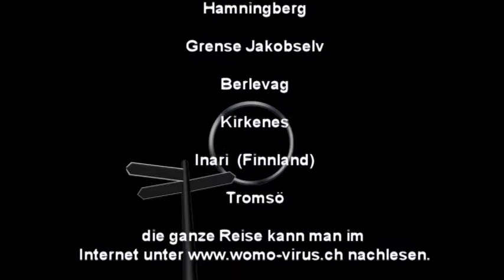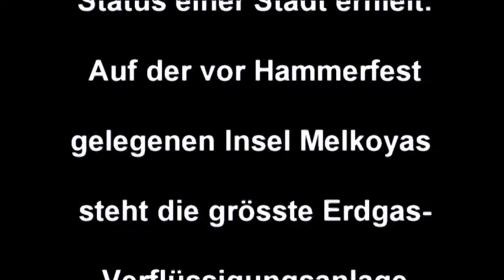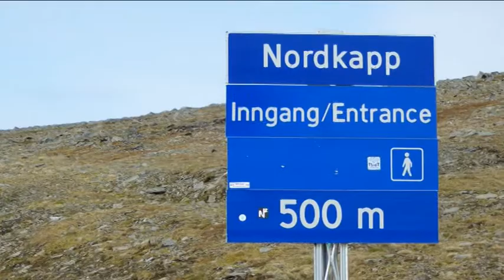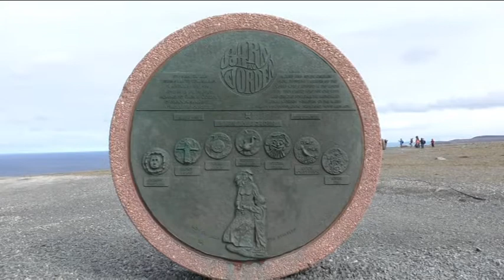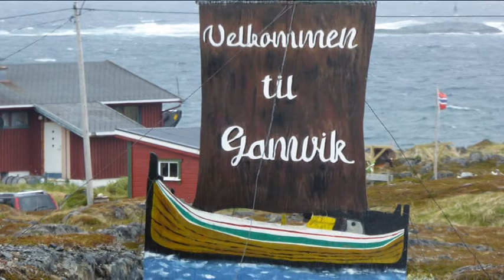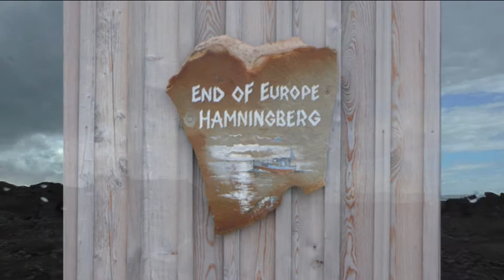Nordkapp 2015 mit dem Wohnmobil nach Skandinavien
Nord Norwegem
Alta
Hammerfest
Berlevag
Grenze Jakobself